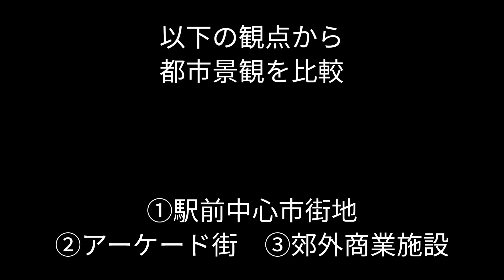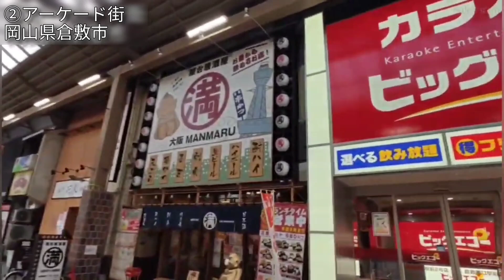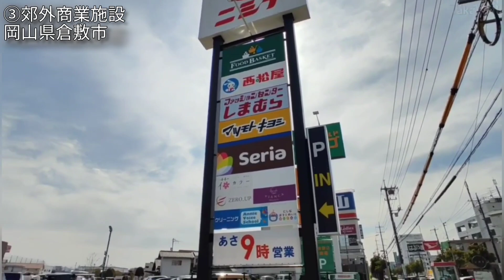【福山vs倉敷】どっちが都会!? 広島県vs岡山県 中国地方の県第2の都会対決！【広島県福山市/岡山県倉敷市】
「どっちが都会!?」シリーズ、第73弾！

中心市街地の都市景観から都会度を比較します。

広島県福山市 vs 岡山県倉敷市

【比較場所】

広島県福山市
JR福山駅、アイネスフクヤマ、天満屋福山店、joyふなまち、国道2号線、ポートプラザ日化、国道182号線、ゆめタウン蔵王　他

JR倉敷駅、倉敷天満屋、センター街、えびす通商店街、国道2号線、イオンモール倉敷、三井アウトレットパーク倉敷、アリオ倉敷　他

都市景観から都会度を比較します！

Twitter（@TakaYoutuber）